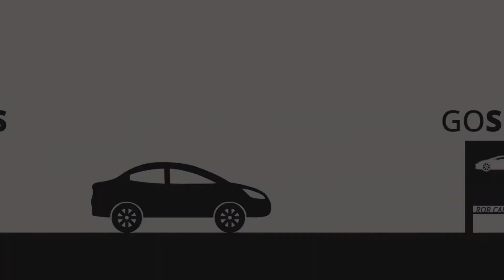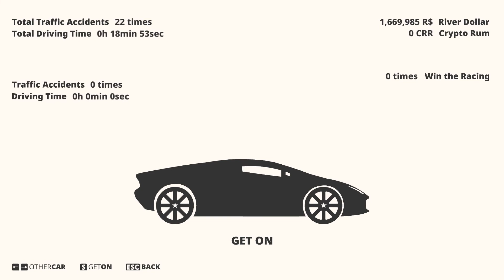The Way Home: How To Get A Supercar